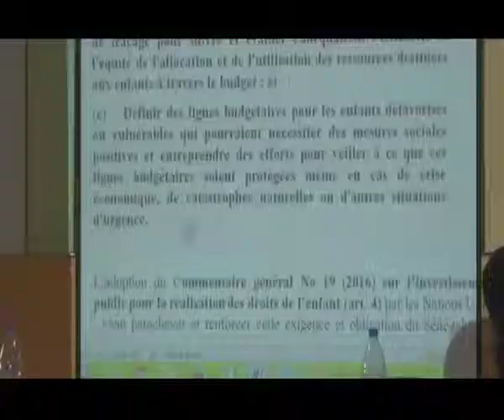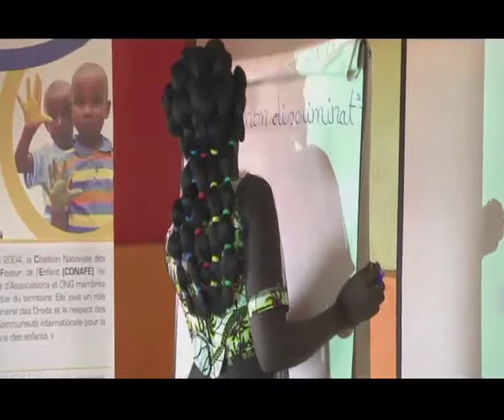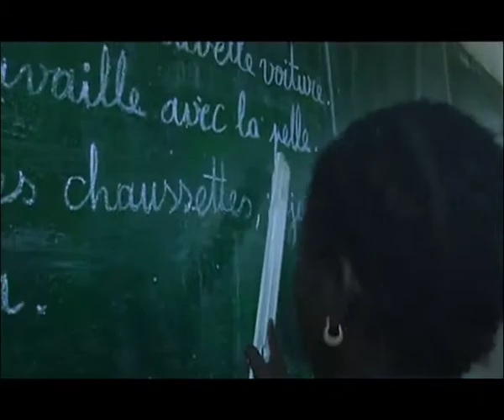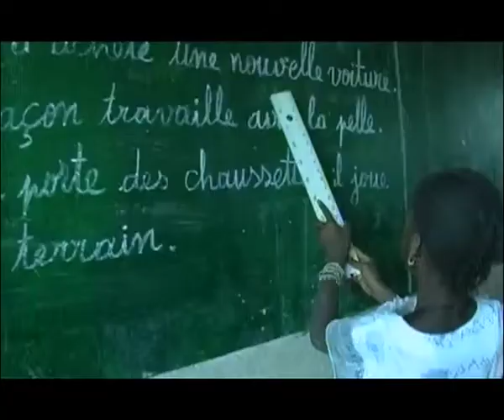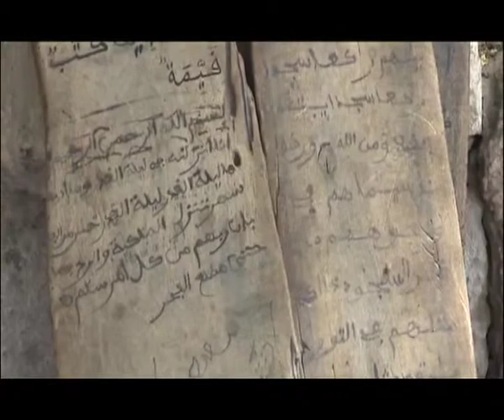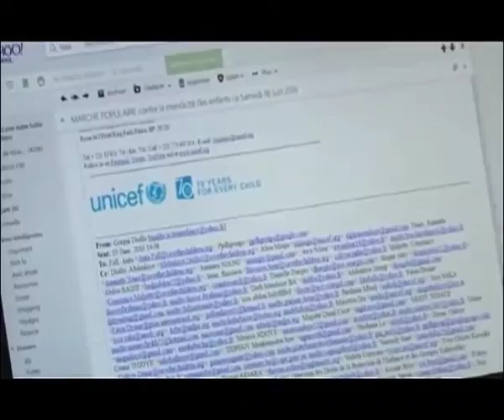JOURNAL DES ENFANTS AVEC LA CONAFE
Le Journal des enfants de la CONAFE sur la RTS1 en partenariat avec l'UNICEF dans le cadre de la célébration de la Journée Internationale des Droits de l'Enfant , l'Edition 2017 " les enfants s'installent dans les médias"